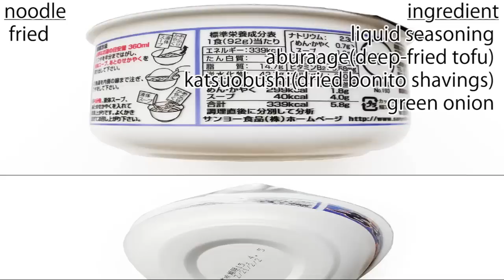No.5521 サッポロ一番 旅麺 名古屋きしめん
サンヨー食品 Sanyo Foods (Japan) Sapporo Ichiban Nagoya Kishimen